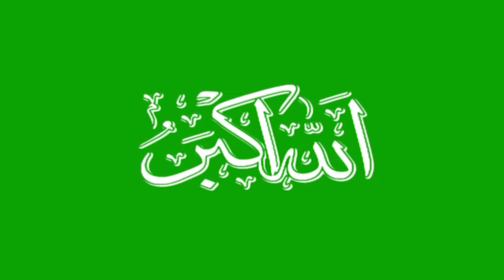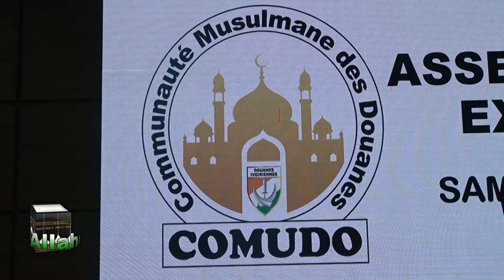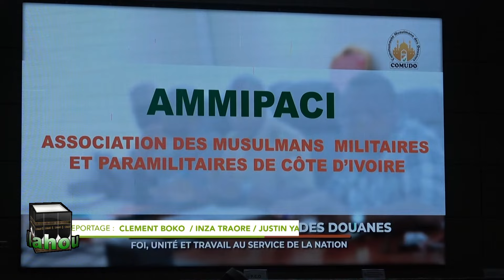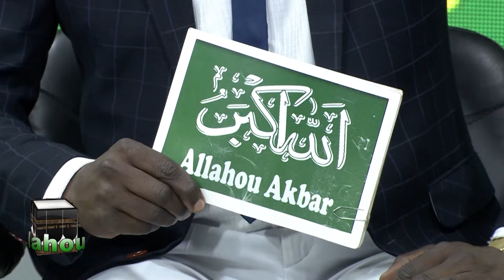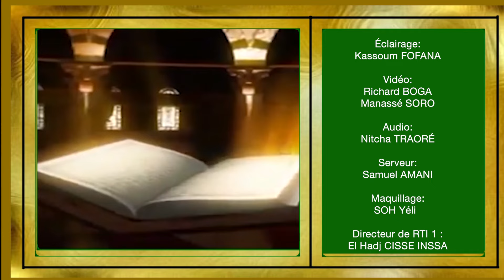Allahou Akbar du 17 octobre 2024 | La gestion du foyer polygamique